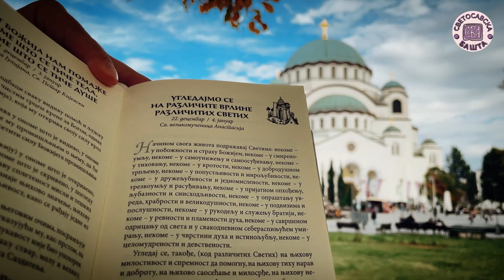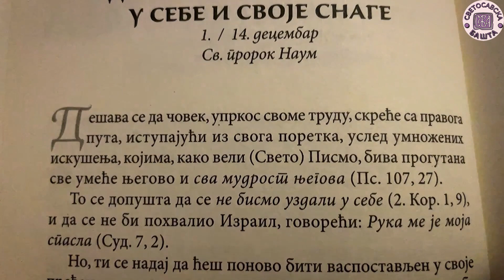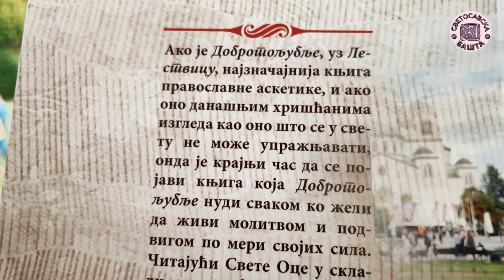Уздај се у Бога, а не у себе - Добротољубље за сваки дан